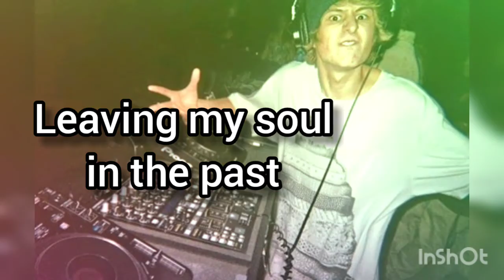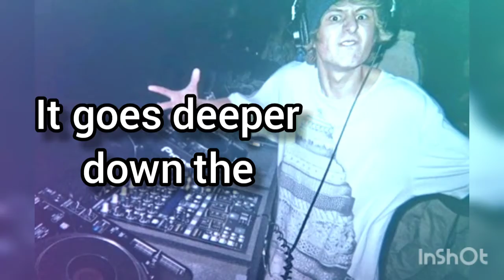People by Tree (Oliver Tree) lyric video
Sorry didn't post for a week, been in the downs but I'm getting better, hope you like it kinda did it a lil different but yeah